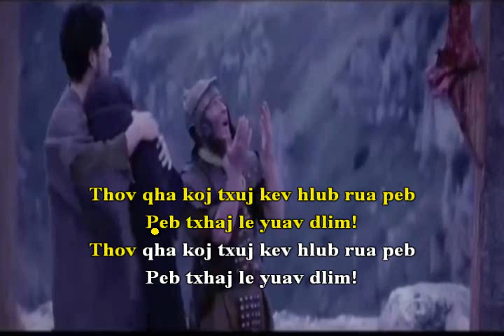Txuj nkauj Dlawbhuv: VAAJTSWV COJ PEB ROV QAAB LUS! Pnk 80:7 - KoobHuj Lis Karaoke.